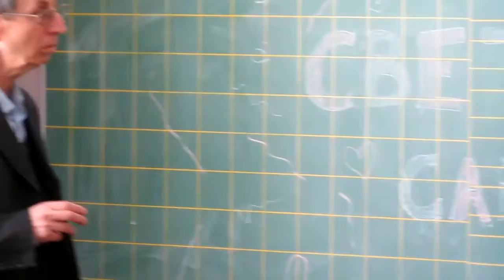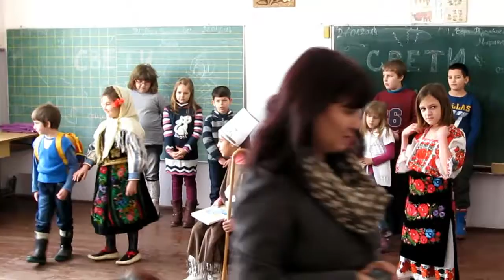Školska slava Sveti Sava (Светосавска приредба)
Školska slava Sveti Sava u Mokranju 2014.g